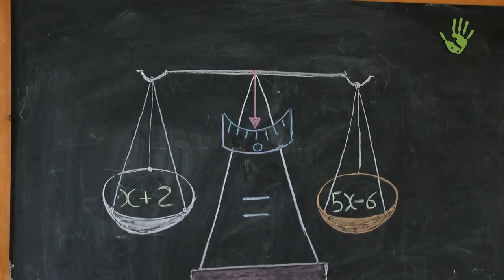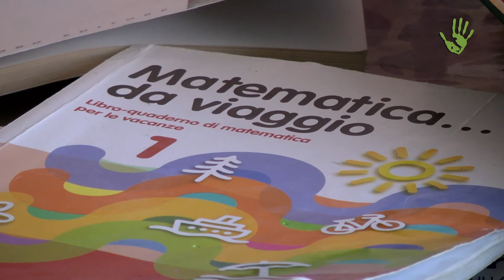I Maestri di Strada: talenti didattici contro l'abbandono scolastico - Io Faccio Così # 161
All'Idroscalo di Ostia vi sono ragazzi in abbandono scolastico e molti altri a rischio dispersione. A Ostia sono già all’opera i “Maestri di Strada”, insegnanti che mettono in campo sensibilità e motodologie per individuare la speciale “Strada” che il ragazzo ha il talento di percorrere. I maestri dell'Associazione Manes, da Gennaio 2014 collaborano con l'Istituto Comprensivo Amendola - Guttuso prendendo in carico alunni che hanno già abbandonato la scuola o fortemente a rischio.

Intervista: Andrea degl'Innocenti e Paolo Cignini